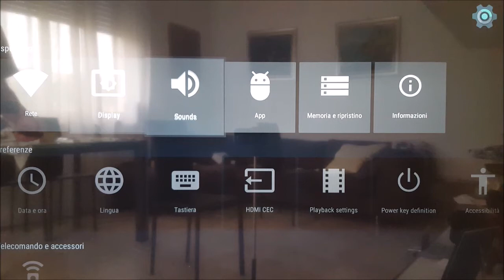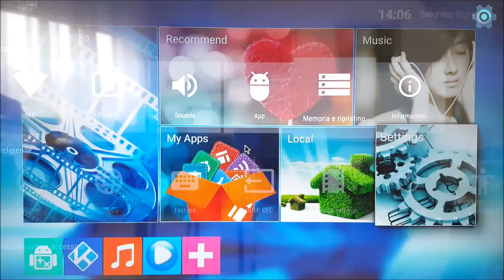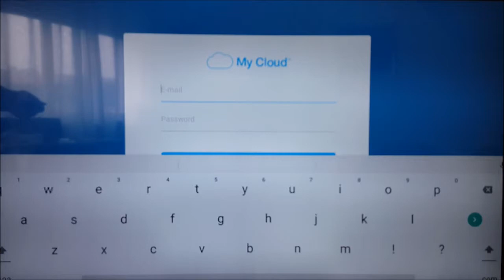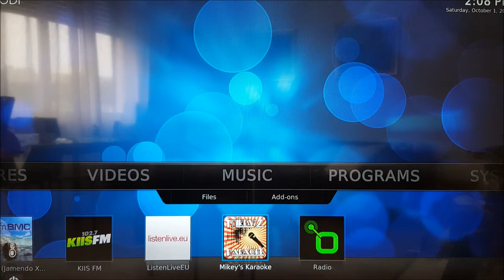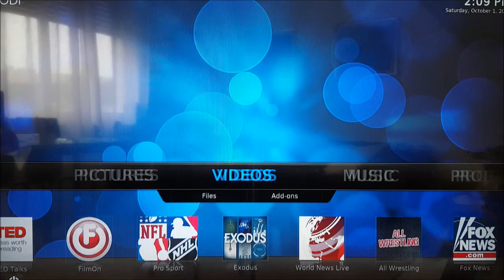Android Tv Box 6.0 4K Bqeel M9C Pro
TvBox Quad Core con CPU: Amlogic S905X fino a 2.0 GHz, Quad core ARM Cortex-A53
GPU Grafica Penta Core Mali 450
Compatto si posiziona facilmente vicino alla tv per portare Androdi 6.0 su ogni Tv che sia Smart o Meno.
Il sistema pare bilanciato e scattante nonostante 1 solo Gb di Ram, ne ho testati vari questo mi sembra non male, anche se è di OBBLIGO L'UTILIZZO DI UNA TESTIERE DOTATA DI SFERA MOUSE con il solo Telecomando (in dotazione) non si riesce a comandare il TV Box con rapidità.
Le connessioni garantiscono un ampia gamma di applicazioni,
Ingresso di Rete Cablata Rj45 con velocità 10/100 più che sufficiente per i contenuti HD
Uscita Ottica per audio digitale
Uscita Analogica Audio Video con Jack specifico
Ingresso alimentazione
Uscita HDMI
Lateralmente 2 prese USB + uno Slot per Espansione di Memoria con Micro Sd Card Tras Flash
La memoria di Massa è di 8Gb ma serve comunque un Espansione se vogliamo scaricare varie App che metteremo sulla memoria Micro SD CARD.
Questo Tv Box legge video in 4K e cosa importante la CODIFICA HEVC H.265 molti film senza questo codec non funzionano.
Pre installato NetFlix per chi vuole anche vedere i film con un piccolo abbonamento
Kodi non poteva mancare, grazie a lui possiamo vedere tanti canali Tv e Video oltre che serie tv di ogni parte del Mondo.
Scorrevole quando basta ma con qualche punto DA MIGLIORARE ASSOLUTAMENTE ma è un poco il problema di tutti gli Android Box anzi questo e' bilanciato.
Vi rimando alla video prova e presentazione del Tv Box spero vi piaccia e vi facciate un idea...

LO TROVIAMO QUI